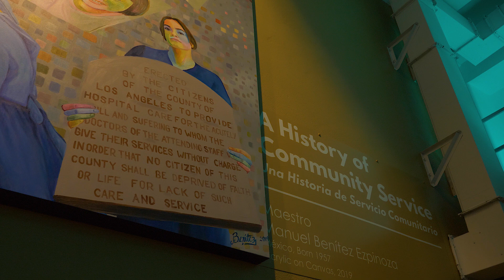Painting the story of community health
Renowned Mexican artist Manuel Benitez unveiled his new mural "A History of Community Service" at the historic General Hospital. The painting visually depicts the deep relationship between the Boyle Heights community and County-USC Hospital over the decades.